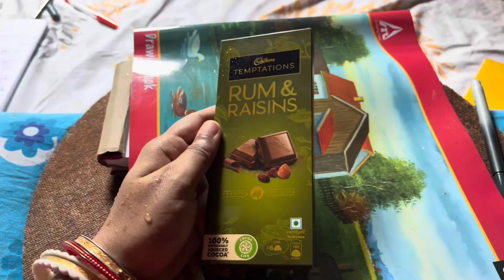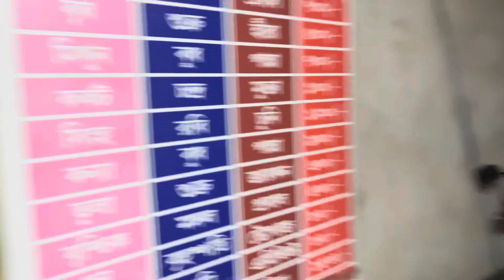v25 কী কেমন লাগছে এবার Drawing Room টা? 🫣bengalivlogger home daily vlog